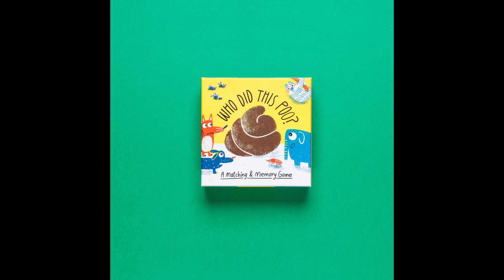Who Did This Poo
Did you know that wombats poo in cubes? Which animal does sparkly poo? In this fun and slightly irreverent game kids can match 27 animals to their droppings while satisfying their endless fascination for poo. Also comes with a booklet full of fun poo facts!

Published by Laurence King Publishing and available at Thames & Hudson Australia